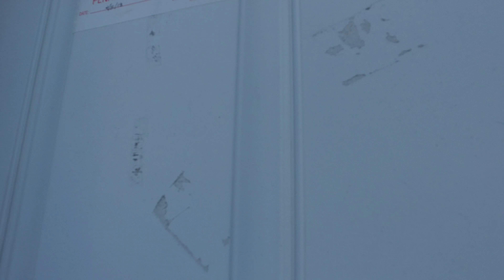Video Walk Through of 1106-1108-1/2 17th Ave, Wall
**BEST DEAL IN TOWN** HURRY to this RARE opportunity to own a 3 family home in Wall consisting of 3 homes on one lot. Each home has 2 bedrooms and 1 bathroom. All properties were recently rented out. This property needs extensive renovation and is sold 100% "as-Is". This must be an all cash sale, owner occupied renovation loan or there is a 3rd option for investor financing of the purchase price if the investor has the case for the renovation. The tax assessment is $442,100! Purchase, renovate and flip, renovate and hold OR knock all down and build a home (check with Wall). many options for this is fantastic property!! The property is about 15 blocks to the beach and near Belmar, Spring Lake, shopping, restaurants and more! Close to Rt. 35, 18, 138 and the Garden State Parkway.